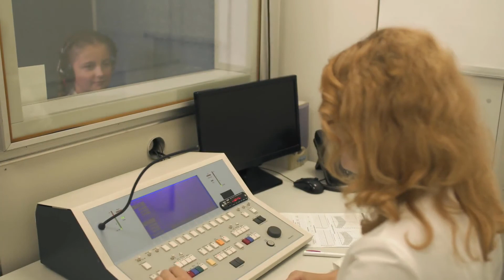Što je obrisak DNK?